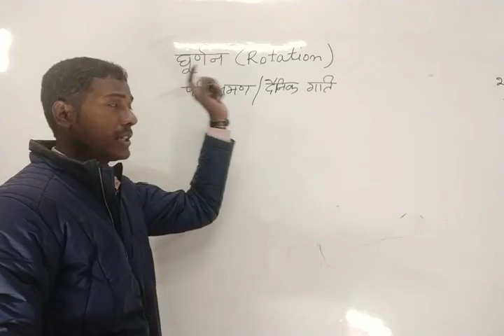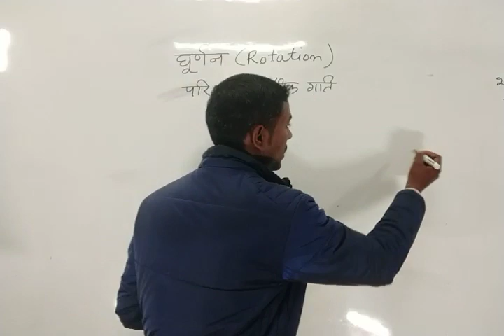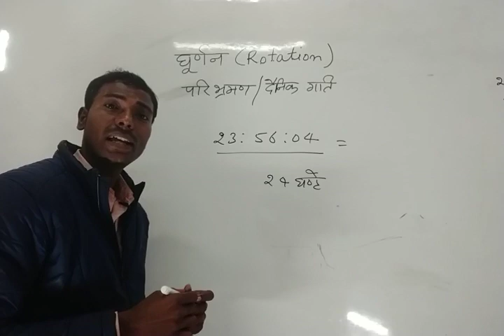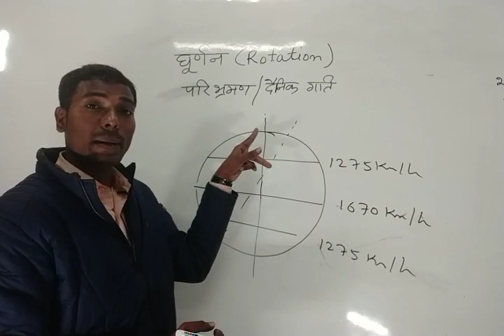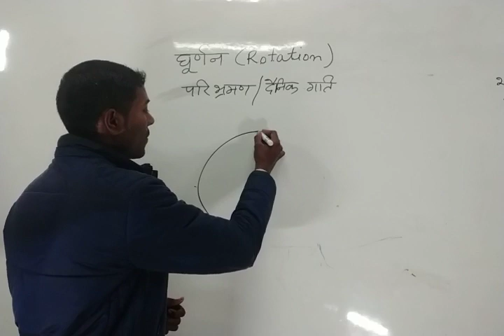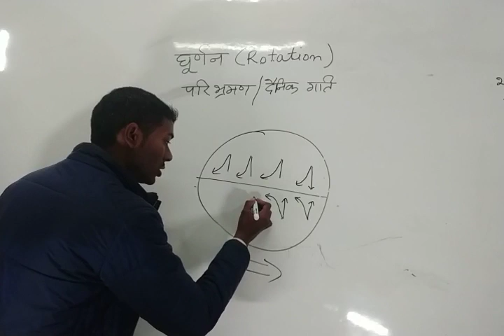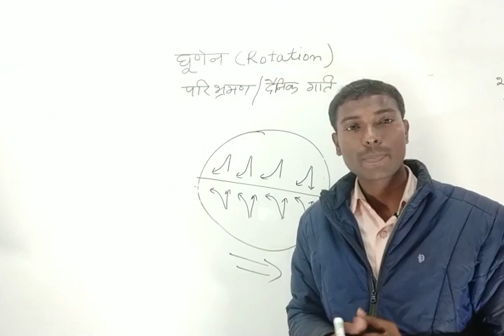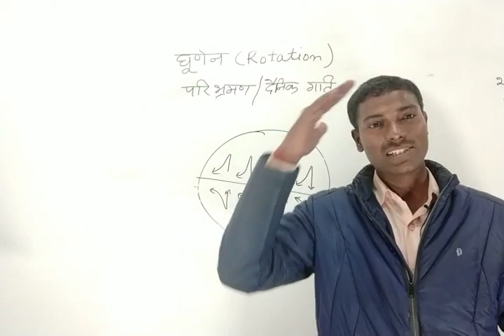परिभ्रमण(Rotation) पृथ्वी की दैनिक गति by Durgesh Sir